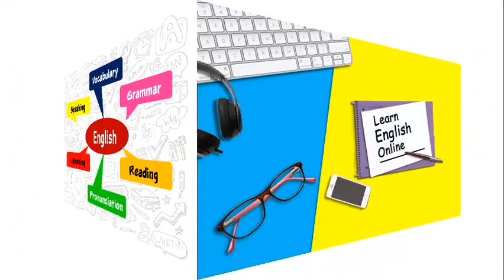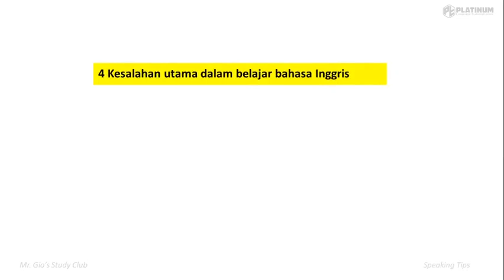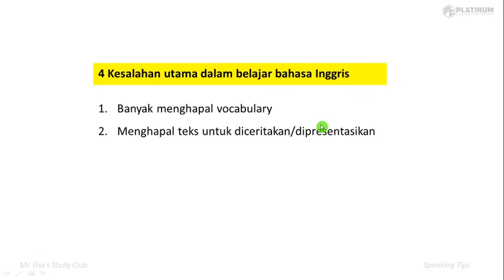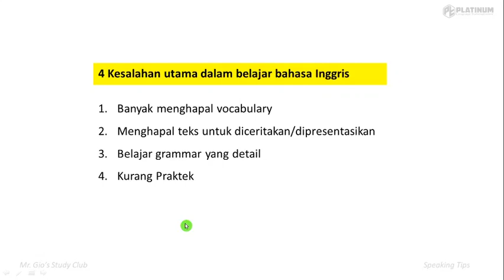4 Kesalahan Utama dalam Belajar Bahasa Inggris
Hi guys. Tahu tidak, kenapa banyal orang belajar bahasa Inggris lama, tapi tetap saja tidak bisa berbicara dengan lancar?
Nah, pada video kali ini, saya akan bongkar rahasianya. 4 kesalahan utama dalam belajar bahasa Inggris yang menyebabkan orang-orang lambat dalam belajar bahasa Inggris.